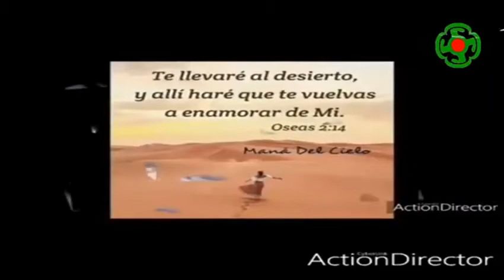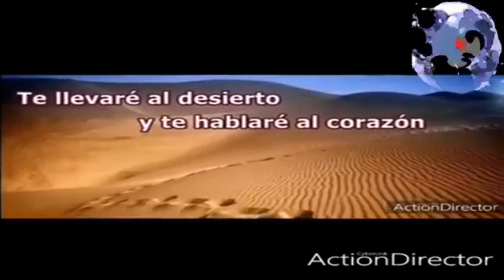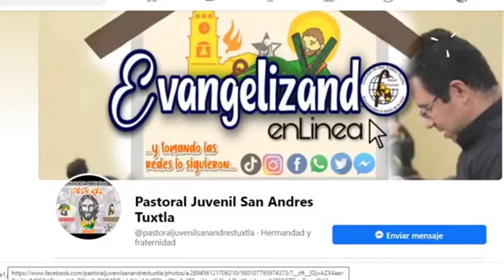Conexion Vital Radio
viernes 12-junio-2020